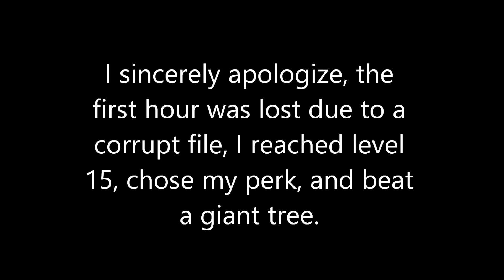Peg Fails At WoW Ep.4 Part A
My friend is back! This is a video of me trying and failing to learn how to play WoW. This may or may not be a series, I don't know, I just wanted to play around. Other series will be uploaded as usual. whenever I get a schedule that means something is 'usual'.